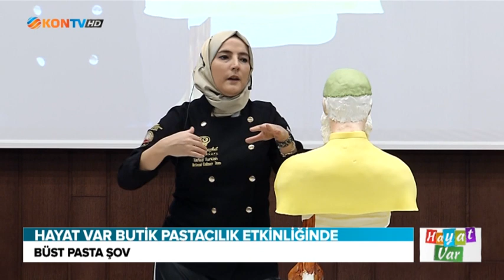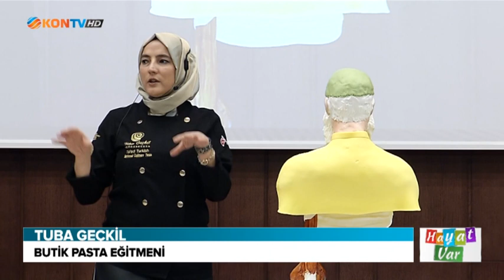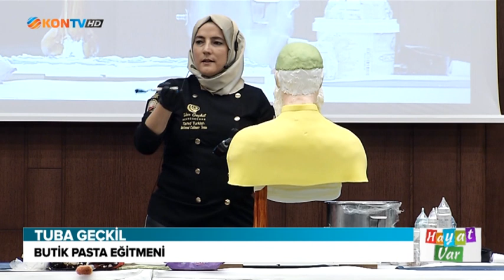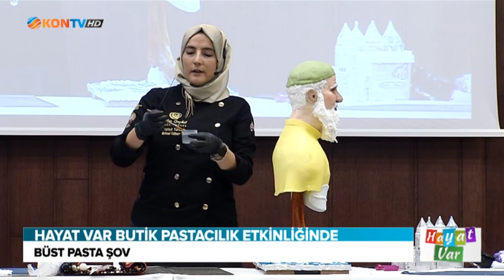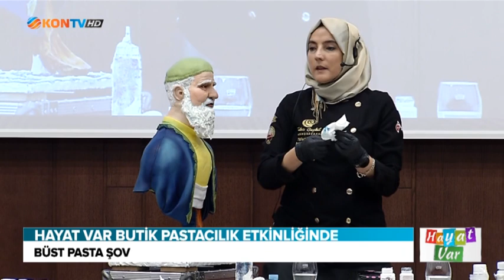HAYAT VAR 30 ARALIK 2019 BÜST PASTA ŞOV